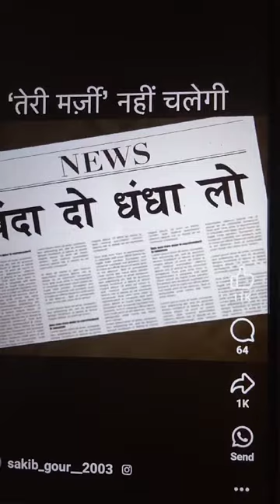@# meri marji @# मेरी मर्जी @#😭😭😭